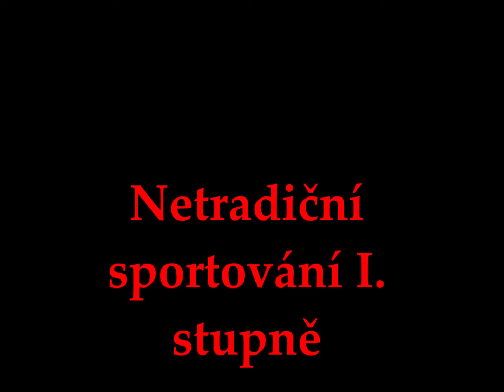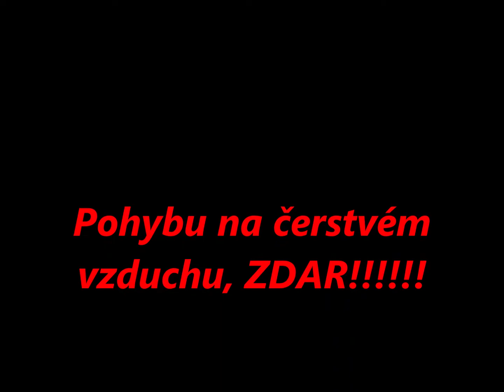ZŠ SOPOTNCE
Netradiční sportování